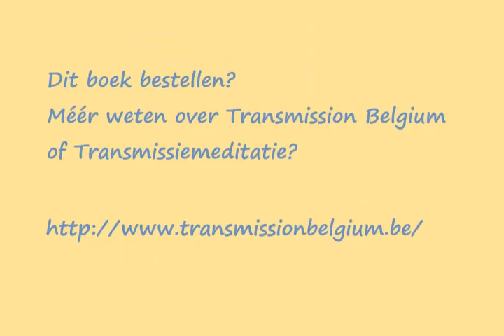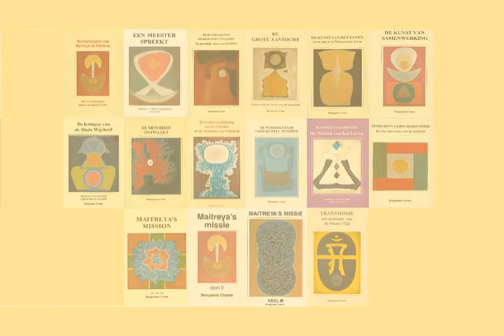"Boodschappen van Maitreya de Christus" - Benjamin Creme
Benjamin Creme (Glasgow, 5 december 1922 - Londen, 24 oktober 2016) was een Brits esotericus, kunstschilder, auteur, internationaal spreker en redacteur, die is uitgegroeid tot de voornaamste bron van informatie over de aanwezigheid van Maitreya, de Wereldleraar.
In de eerste jaren van voorbereiding voor zijn wederverschijning gaf Maitreya 140 boodschappen door via Benjamin Creme tijdens diens openbare lezingen. De methode die hiervoor gebruikt werd, was mentale overschaduwing en de telepatische verbinding die daarmee ontstaat. In zijn boodschappen roept Maitreya de lezer op het nieuws van zijn wederverschijning te verspreiden en zich in te zetten voor de redding van miljoenen mensen die lijden onder armoede en honger in een wereld van overvloed.
Dit boek bestellen?   Meer weten over Transmission Belgium en Transmissiemeditatie?